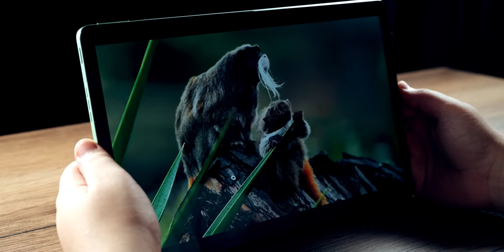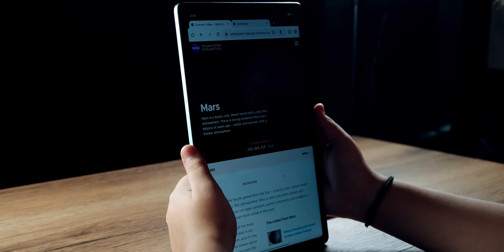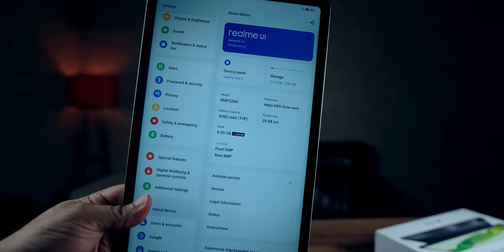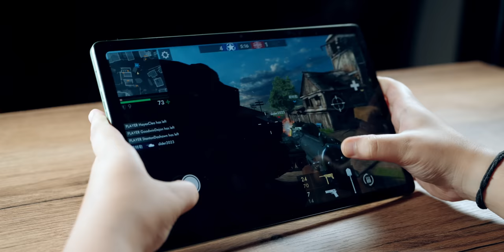Realme Pad 2 review - Tablet Featuring a 120Hz 2K Display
The realme Pad 2 marks a significant advancement in the tablet market, providing a notable upgrade designed to meet the demands of today's youth. Equipped with state-of-the-art features, it is poised to be the ideal tablet for the contemporary generation.

A Whole New Level of Visual Pleasure: 29.2cm (11.5'') 120Hz 2K Display
The realme Pad 2 showcases the largest 29.2cm (11.5'') 120Hz 2K display in its class, redefining standards for visual excellence. The high 120Hz refresh rate ensures a seamless and enjoyable visual experience, particularly during gaming or content streaming. The tablet smartly adjusts the screen refresh rate to balance power usage and enhance display performance for various applications.

Boundless Viewing Experience: 11.5-inch 2K Display
Featuring an 11.5-inch 2K display, the realme Pad 2 transcends traditional tablet screen boundaries. Its nano-edge design not only provides an impressive 85.2% screen-to-body ratio but also promotes a limitless, immersive viewing experience. The 1200 x 2000 pixel resolution guarantees vibrant and sharp details for a superior visual feast.

Authentic Color Display: 1 Billion Colors and 01 Ultra Vision Engine
The realme Pad 2 impresses with its 1 billion original colors, a characteristic usually associated with premium tablets. This ensures accurate color representation, enhancing the viewing experience. Additionally, the tablet comes with the 01 Ultra Vision Engine, supporting video color enhancement for high-quality video playback.

Eye Care for Prolonged Use
For those who spend extended periods on their tablets, the realme Pad 2 is equipped with several eye care features. The Eye Comfort Mode decreases blue light emission, lessening eye strain during prolonged use. The DC dimming technology allows for flicker-free brightness adjustments, reducing eye fatigue. Additional features like Dark Mode, Sunlight Mode, and Night Mode further improve the user's visual comfort in various environments.

A Comprehensive Productivity Powerhouse
The realme Pad 2 shines in the productivity aspect, thanks to its impressive hardware and software capabilities.

Mega Battery and Rapid Charging: The tablet comes with a substantial 8360mAh battery, offering up to 1347 hours of standby time. With the segment-exclusive 33W SUPERVOOC fast charge, users can charge up to 50% in just 50 minutes. Moreover, the realme Pad 2 supports reverse charging, serving as a power bank for smartphones.

Generous Memory and Dynamic RAM Expansion: Offering up to 8GB RAM and 256GB ROM, the realme Pad 2 establishes a new memory standard in its price range. The tablet also incorporates Dynamic RAM Expansion technology, delivering a 16GB-like experience. This facilitates effortless multitasking and smoother application transitions.

Potent Helio G99 Chipset: Powered by the Helio G99 octa-core chipset, the realme Pad 2 provides remarkable performance. The 6nm chipset guarantees improved power efficiency and quicker computing, making it perfect for gaming, social media, and everyday tasks.

realme UI 4.0 for Pad: Based on Android 13, the realme UI 4.0 introduces a variety of new and handy features to enhance the user experience. The Multi-screen Collaboration feature allows smooth communication between the tablet and compatible realme smartphones, enabling content synchronization and screen mirroring for boosted productivity.

Dolby Atmos Quad Speakers and Ultra-thin Design: Certified by Dolby Atmos and Hi-Res, the realme Pad 2 delivers a superior audio experience through its quad speakers. The tablet's slim 7.2mm profile, combined with a metal body, makes it portable and user-friendly.

The realme Pad 2 is set to transform the tablet experience for younger users, offering flagship-level features and robust performance at a reasonable price. Whether for entertainment, productivity, or creativity, the realme Pad 2 is crafted to fulfill the versatile needs of the modern generation.